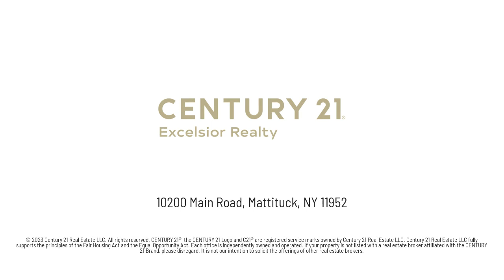32 Laurel Trail Sag Harbor, NY | For Sale $2,195,000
Nestled in the idyllic coastal town of Sag Harbor, lies 32 Laurel Trail, a stunning property that epitomizes luxury living. Recently remodeled to perfection, this spacious home boasts four bedrooms and three and a half bathrooms, providing ample space for relaxation and entertainment. The interior of the home exudes elegance and sophistication, with meticulous attention.
One of the highlights of this property is its beautiful gunite pool, providing a tranquil oasis for hot summer days. Surrounded by lush greenery and a spacious patio, it's the perfect spot to soak up the sun or enjoy an evening cocktail under the stars. The patio also offers ample space for outdoor dining and entertaining guests, making it the ideal setting for hosting gatherings with friends and family.
Not only does 32 Laurel Trail offer luxurious amenities, but it's also conveniently located near some of Sag Harbor's best restaurants, beaches, and shopping destinations. Whether you're looking for a day of relaxation at the beach or a night out on the town, this property provides easy access to everything Sag Harbor has to offer.

Listed by: Douglas Cabral
Century 21 Excelsior Realty